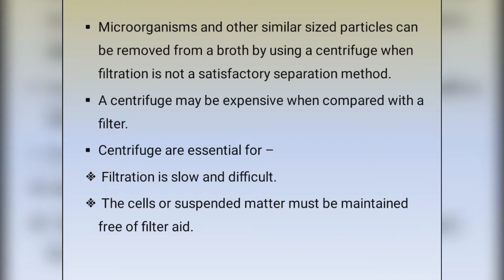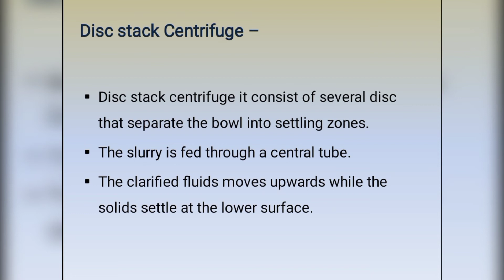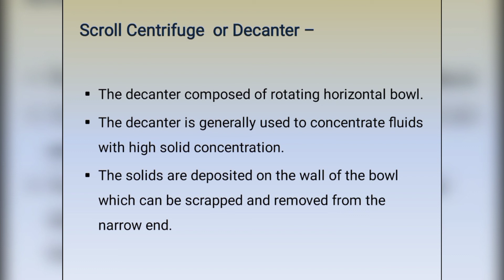Centrifugation|Product Recovery and Purification|Microbial Technology.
Centrifugation
Product recovery and purification
centrifugation technique
centrifugation process
centrifugation kya hota hai
centrifugation in downstream processing
product recovery in downstream processing
product recovery process
product recovery methods
product recovery chromatography
product recovery system
microbial technology
microbial technology notes
microbial technology and sustainable development
microbiology technology
Tubular bowl centrifuge
Tubular bowl centrifuge working principle
multi chamber centrifuge
disc stack centrifuge
disc stack centrifuge working
disc stack separator centrifuge
disc stack centrifuge operation
stacked disc filter
scroll centrifuge
solid bowl scroll centrifuge
scroll saw central machinery
screen scroll centrifuge
decanter
decanter centrifuge
decanter centrifuge for sluge treatment
decanter machine
decanter separation
microbiology notes